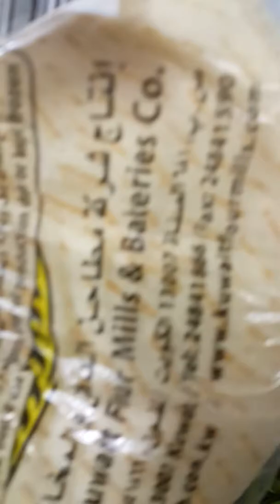Part 2 of cooking